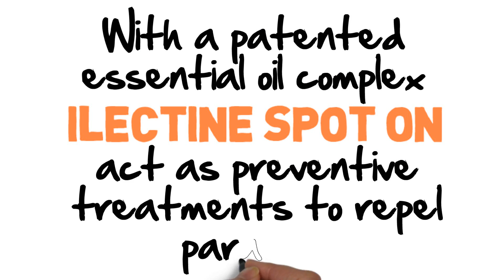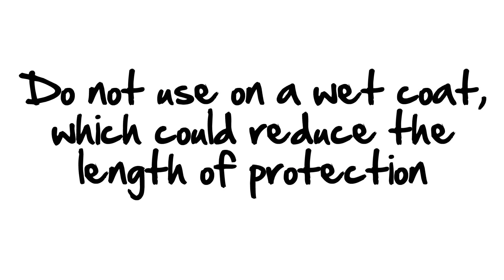AGENCE WEB PAS CHER - White Board with music - VIDEO PAS CHER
Project for Pet care Company AGENCE WEB PAS CHER - White Board with music - VIDEO PAS CHER - WHITE BOARD TECHNIQUE